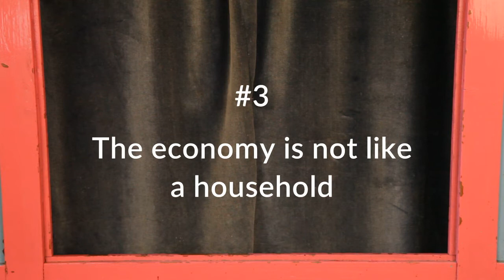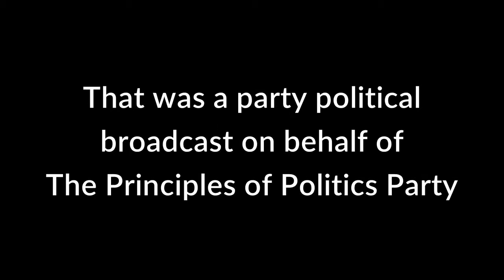PoP #3 The economy is NOT like a household - Principles of Politics Party